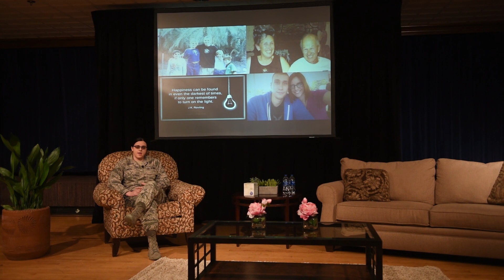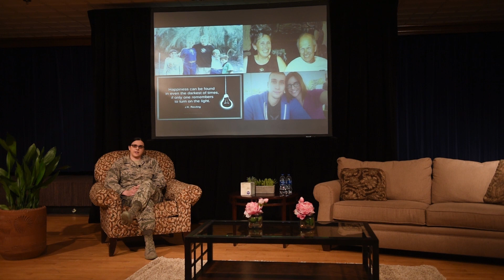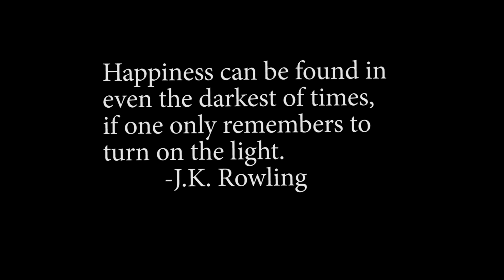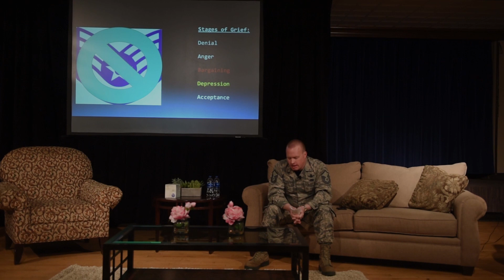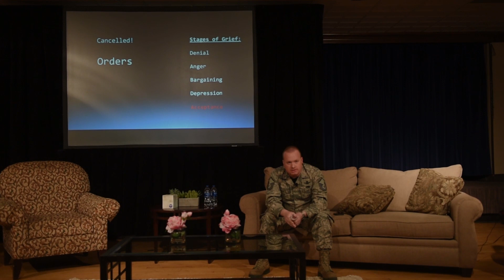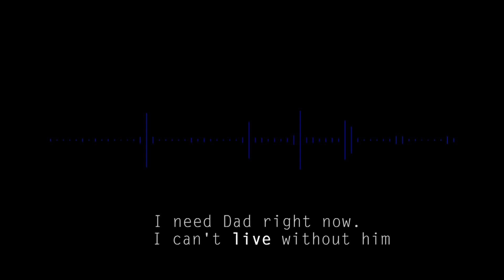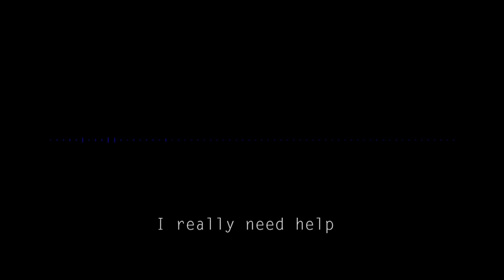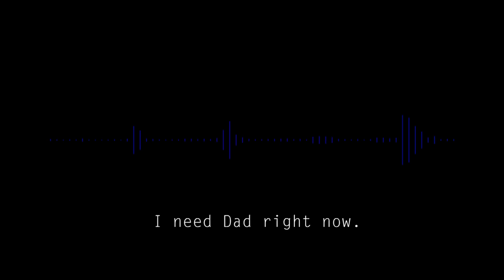Story Tellers 2018